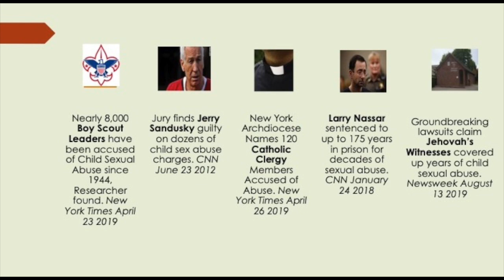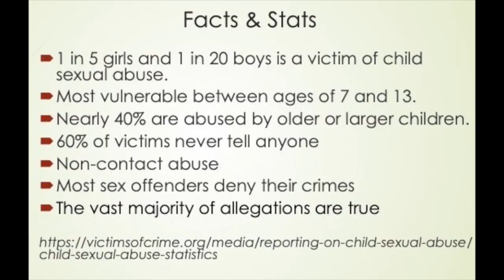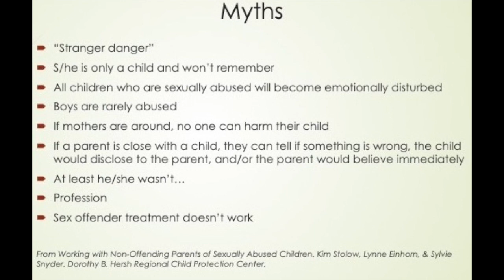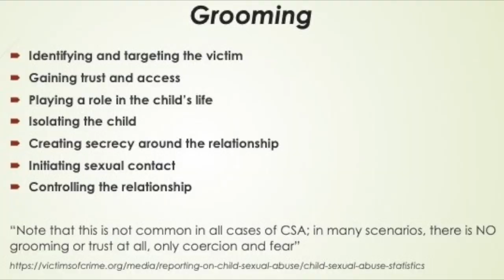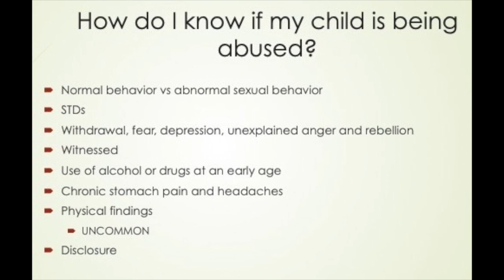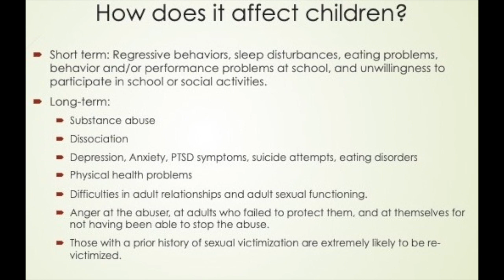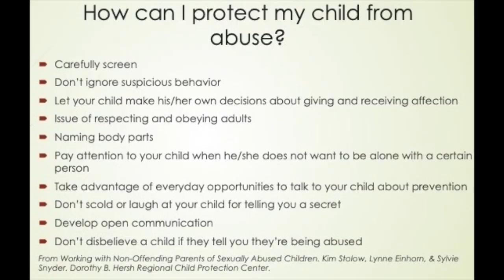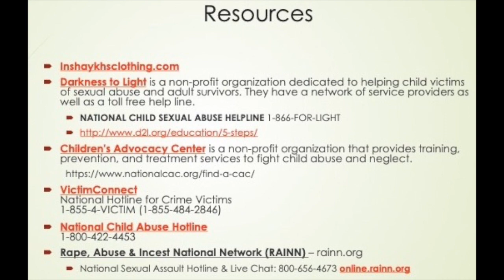Sexual Abuse in the Muslim Community | Dr. Juhayna Ajami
Dr. Juhayna Ajami talks about tackling the difficult problem and myths of sexual and child abuse in the American-Muslim community and she suggests tools to identify and prevent abuse as well as hold an abuser accountable for his or her actions.

- Watch other important topics addressing community & social justice issues in the American-Muslim community

Dr. Ajami also talks about briefly about healing from the devastation of childhood sexual abuse. Early childhood sexual abuse can have profound effects on a person, even though the abuse happened many years ago and even though the person has gone on to live a relatively "normal" and successful life. This early life experience can wreak havoc on a person's relationship with their body, food, and other people.

About the Speaker:
Juhayna Ajami PsyD, is a clinical psychologist who specializes in providing psychotherapy and assessment services to pre-teens, adolescents, and adults who have survived traumatic experiences of many kinds, including domestic violence and sexual abuse. She also treats parents who have children who have either been victims or have victimized others. In addition to working with trauma survivors, Dr. Ajami also treats both adolescents and men who have committed sexual offenses.

Dr. Ajami graduated from the George Washington University in Washington, DC, an American Psychological Association accredited program, with a doctoral degree in Clinical Psychology. She completed her predoctoral internship training at Saint Elizabeth's Hospital in Washington, DC where she provided a variety of psychological services for individuals who have severe and persistent mental illness. In addition, she conducted psychological and neuropsychological assessments for pre- and post-trial adults as well as risk assessments to determine level of risk for violence and reoffending. Dr. Ajami completed her postdoctoral fellowship at the Institute on Violence, Abuse, and Trauma in San Diego, CA, where she provided individual psychotherapy, managed forensic consulting projects, and conducted forensic and trauma-informed psychological assessments with victims of domestic violence and survivors of childhood sexual abuse.

She has a special interest in working with refugees and survivors of torture and complex trauma and she has worked with these populations clinically and through research endeavors. She has experience providing trauma-informed psychological and neuropsychological assessments for asylum seekers and survivors of torture. Furthermore, she co-authored a chapter on Arab-American families in the Handbook of Arab American Psychology. She provides treatment in both English and Arabic.

This presentation was delivered at the Muslim Community Center - East Bay (MCC East Bay) in Pleasanton, California on Friday, August 23, 2019.